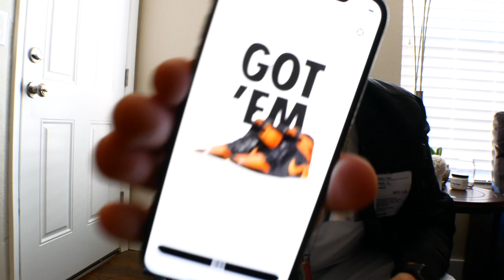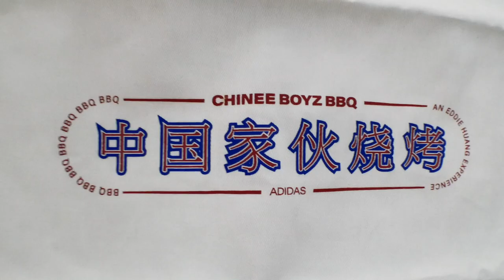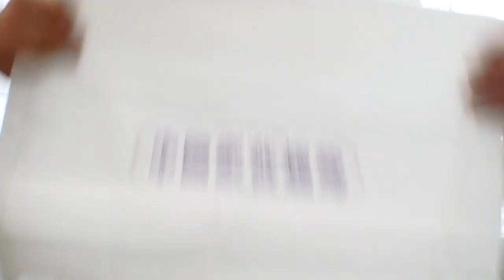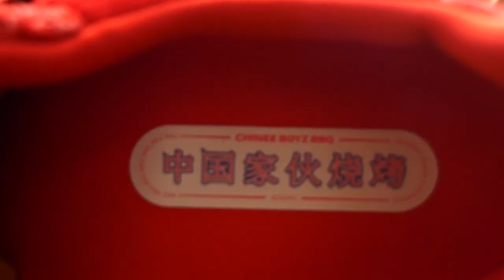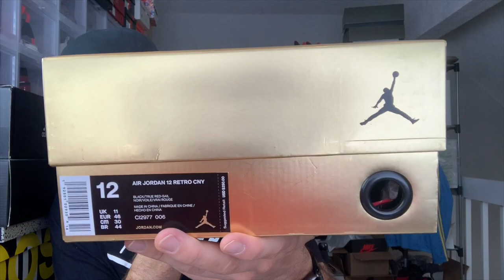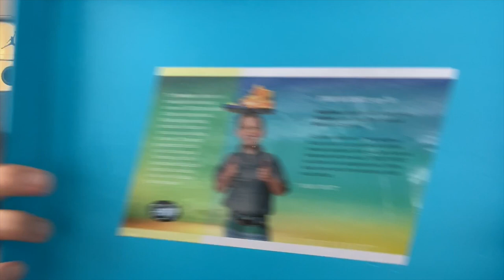Selling Sneakers From My Collecton To You!! Vlog Ep.113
Thanks for checking out the Vlog!!

Make sure to follow both @oMgitsTTF @DalPaolantonio @MostUnderratedPodcast on Twitter & Instagram

In this Episode we sell some shoes, send the Eddie Huang Ultra Boost out for a custom & I show you all the shoes I'm selling from my personal collection!

Sneaker Selling Starts at
07:44

White Panda/Lil Dickey - Save Dat Money

CBD Vape Pens & Cartridges
Oils
Lotions
Edibles
Bath Bombs & More!!

There truly is something for everyone & these products also make the perfect gift!!

ASCENT EYES - Hit up my guy Thomas from Ascent Eyes in Parker for all your custom eyewear needs!!

@AscentEyes on Instagram